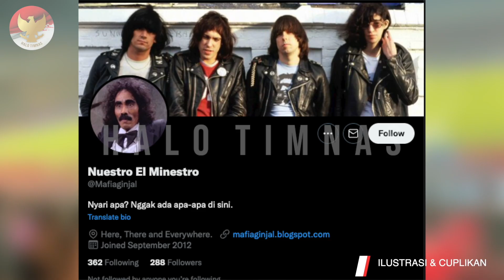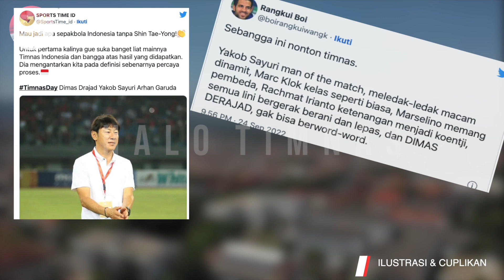KEJELIAN SHIN TAE YONG! Temukan kunci hadapi Curacao~Resmi! tak ada nama Jordi Amat & Sandy Walsh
BERITA TIMNAS TERBARU DAN JUGA HASIL PERTANDINGAN TADI MALAM DARI HALO TIMNAS - Berita Timnas Hari Senin, 26 September 2022: KEJELIAN SHIN TAE YONG! Temuka kunci hadapi Curacao~Resmi! tak ada nama Jordi Amat & Sandy Walsh